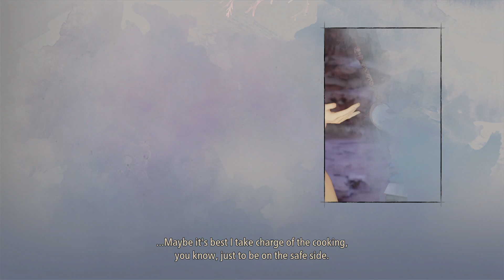Tales of Arise Part 4!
We make our way toward the ruins to get some clothes for miss stuck up.